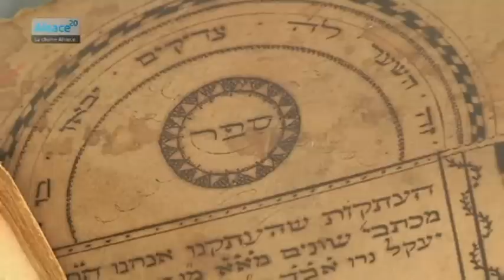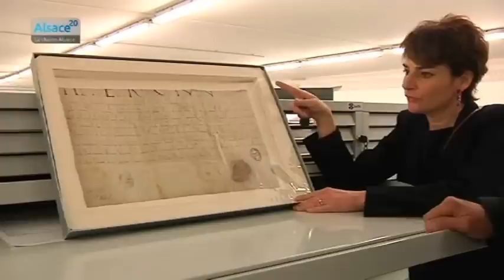Les Archives départementales déménagent (Bas-Rhin)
Sites webs/blogs, copiez cette vidéo avec le bouton "Intégrer" !
 Rencontre avec Pascale Verdier, directrice des Archives départementales du Bas-Rhin.